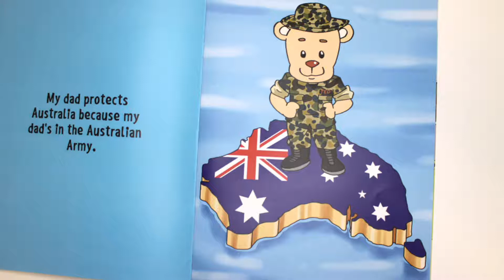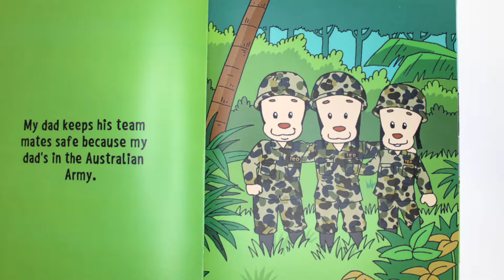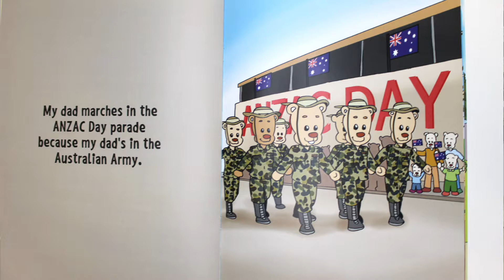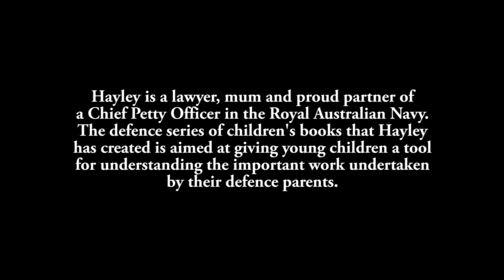Little Soldiers Storytime: "My Dad's In The Australian Army"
Madison decided that she wanted to change a few words in today's book because her mum is in the Australian Army.

"My Dad's in the Australian Army" is written and illustrated by Hayley Ann Boswell.